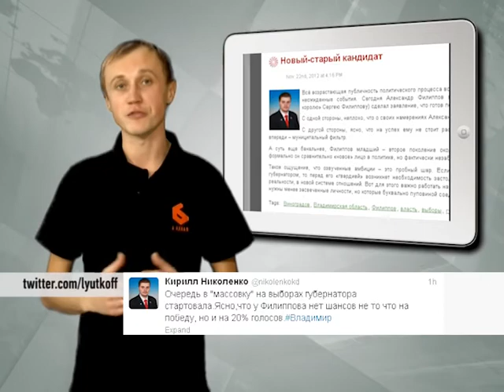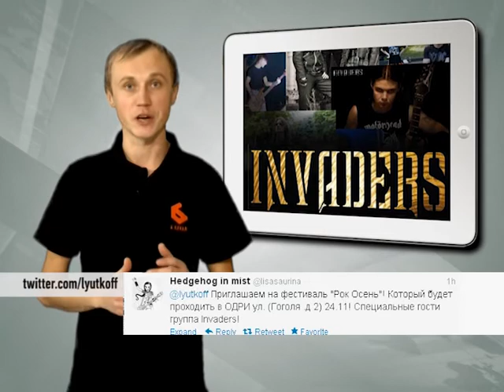Лютый Твиттер. 22 ноября